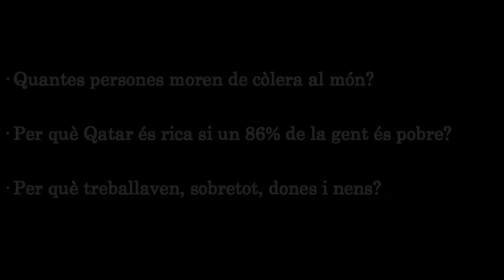¡Hola des de Manchester! (subtítulos / subtitles)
Continuant amb l'altre vídeo, aquest cop he agafat un tren i he acabat a Manchester. Si abans havíem respost a "per què comença la revolució industrial? aquí veurem "quines conseqüències té la Revolució Industrial?".

[Test del Socrative tancat: fora de termini]

Vols saber-ne més?

· Per què Qatar és rica si un 86% de la gent és pobre?
· Per què treballaven, sobretot, dones i nens?